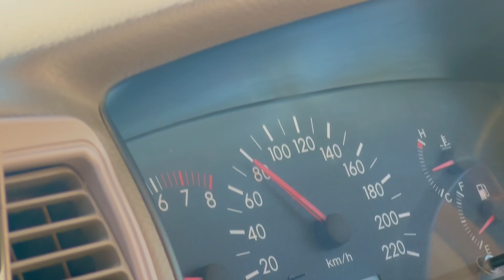swat motorway short visit da malgro sara | swat motorway toll plaza tunnel vlog | Pukhtoon Yaar TV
swat motorway short visit da malgro sara | swat motorway toll plaza tunnel vlog video

Hi everyone I am Younas pukhtoon yaar and this is my YouTube channel Pukhtoon Yaar Tv I publishing from this YouTube channel different topic of video like excavator learning machine video, YouTube learning videos, Facebook learning videos, DSLR cameras learning videos, Pashto music videos, Pashto flute music videos, Vlogs video ETC

swat motorway
short visit
da malgro sara
motorwayswat
swat toll plaza
swat tunnel
vlog video
swat motorway tunnel
motorway tunnel swat
tunnel swat vlog video
toll plaza swat
toll plaza tunnel swat vlog visiting sports pukhtoon yaar tv younas pukhtoon yaar